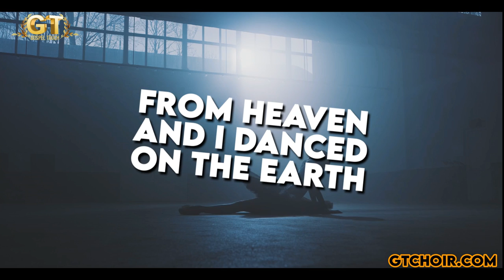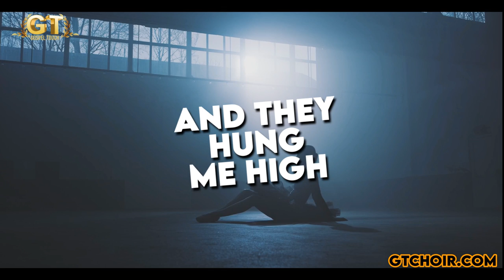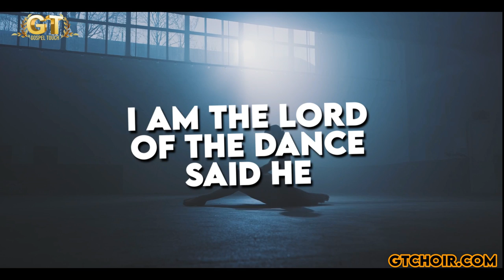Lord of the Dance ft. Jade | Gospel Touch Choir ( Ultimate Hymns for Church Weddings) Lyrics Video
Lord of the Dance ft. Jade | Gospel Touch Choir

Feel the uplifting energy of "Lord of the Dance," featuring the powerful vocals of Jade and the harmonies of the Gospel Touch Choir. This joyful rendition is perfect for weddings, church celebrations, or special events, bringing both inspiration and spirit to any occasion.

Jade (Singer hire)

Make your event unforgettable with music that moves the soul.